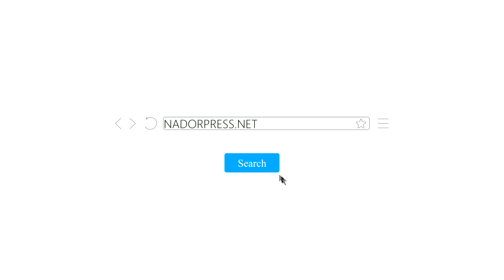الفنان الكوميدي بوزيان دخل طول اعرض فالمسؤولين ديال المدينة "حشومة عليكم غرقتونا فالأزبال" Nadorpres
الفنان الكوميدي بوزيان دخل طول اعرض فالمسؤولين ديال المدينة

موقع ناظوربريس.نت
قناة مغربية ريفية  ناظورية  بامتياز  تهتم بكل ما سياسي رياضي ثقافي و ستطلاع اراء الناس بشوارع المدينة
NADORPRESS
فيديوهات مغربية
صوت وصورة